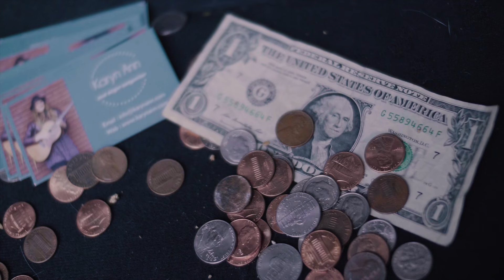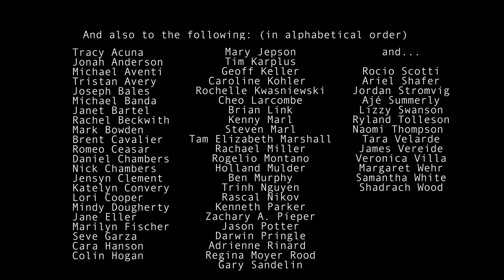Karyn Ann - Be Still - OFFICIAL MUSIC VIDEO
The journey of a song, from the lonely seed of inspiration to performance with a full band in front a live audience.

Video shot/edited/produced by Rollstars Productions
Directed by Joshua Rivera and Jude Brewer